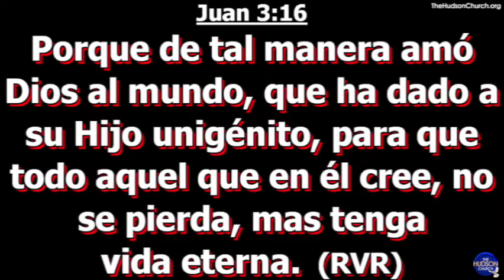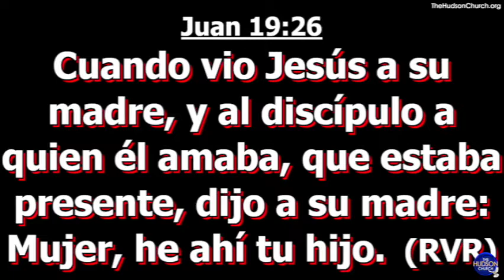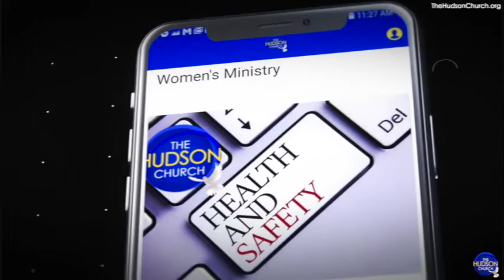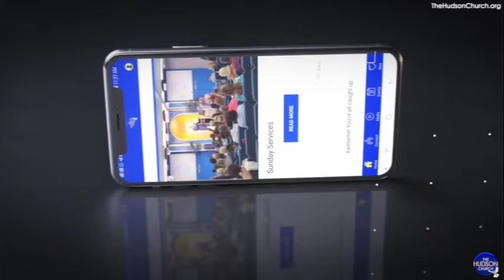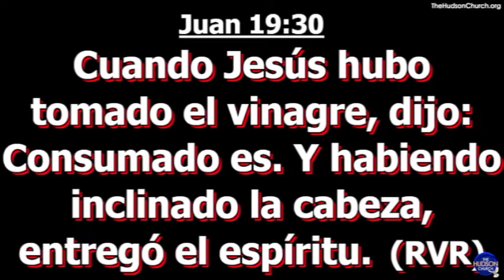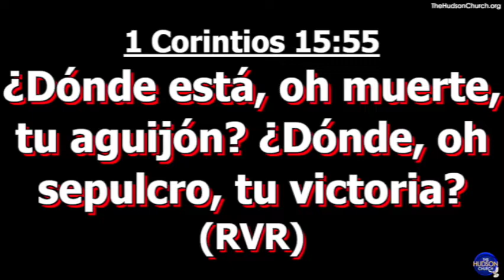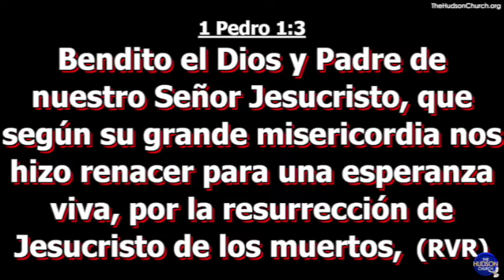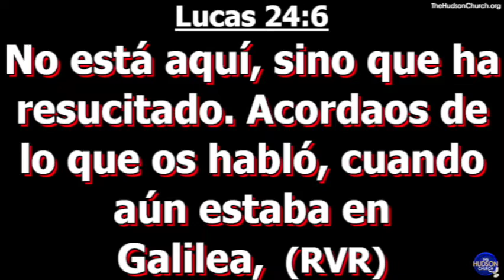"Lo Hizo Por Amor Lo Hizo Por Ti Y Por Mi" Pastora Doris Benavides Hudson Church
"Lo Hizo Por Amor Lo Hizo Por Ti  Y Por Mi"
Pastora Doris Benavides